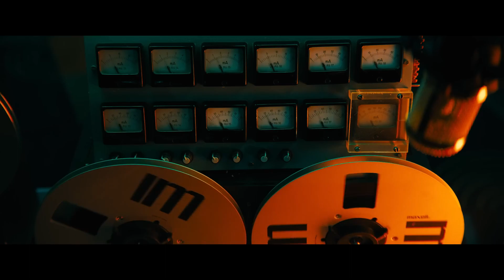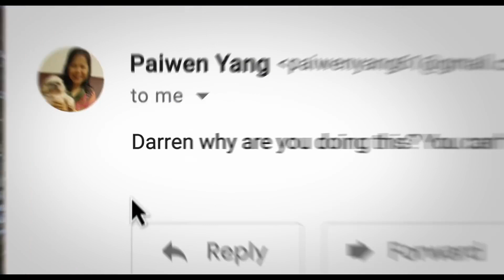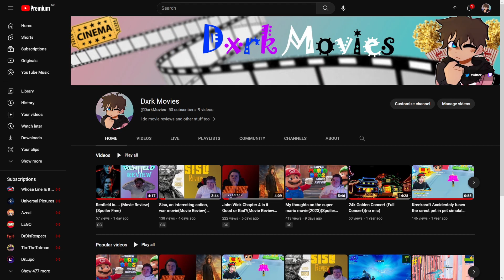Best movies for each month(so far)(Movie Ranking)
Best movies for each month(so far)

Timecodes
0:00 - intro
0:07 - Honorable mentions
2:15 April
5:20 - March
8:17 - February
10:21 - January
11:49 - Outro